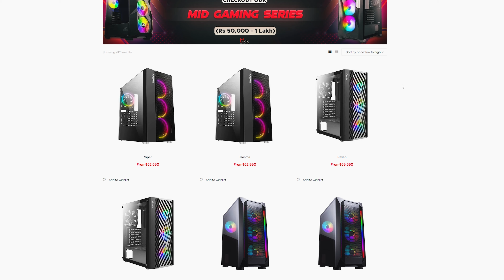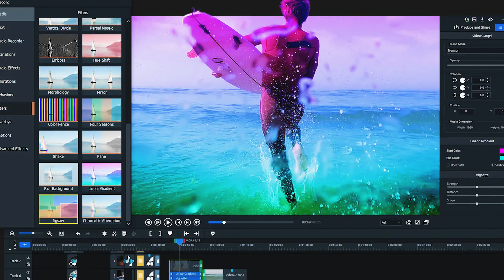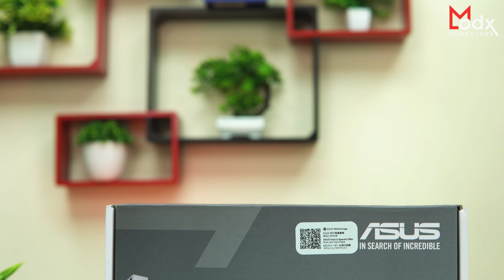Under Rs 1.1 Lakh Gaming & Editing PC Build with Intel Core i5-12400F & MSI RTX 3060 GAMING X 🔥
Hey Guys! In this video we have showcased this amazing and beautiful PC Build with Intel Core i5-12400F and MSI Geforce RTX 3060 Gaming X 12GB which comes Under 1.1 Lakh Rupees. This PC comes with an amazing CPU & GPU performace and is suitable for workloads like Editing & Productivity. The PC is a full package of performance and aesthetics.

👉🏻Nehru Place Store Address:
205, Second Floor, Raja House Building, Nehru Place, Delhi 110019

Love ♥️ From
Team ModxComputers